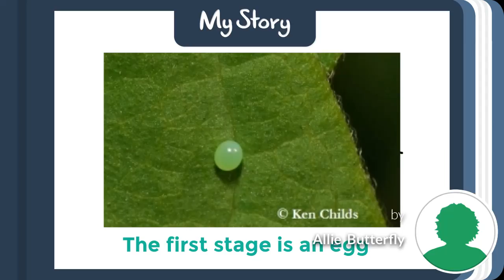Butterfly-Allie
By Allie  Butterfly